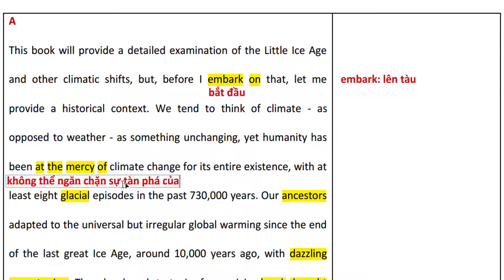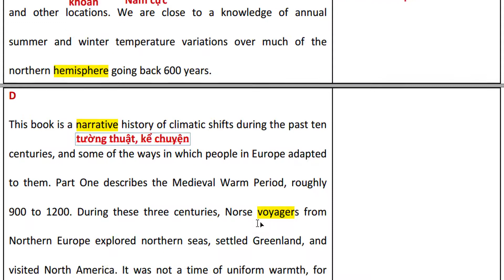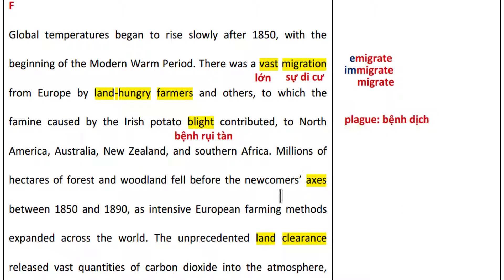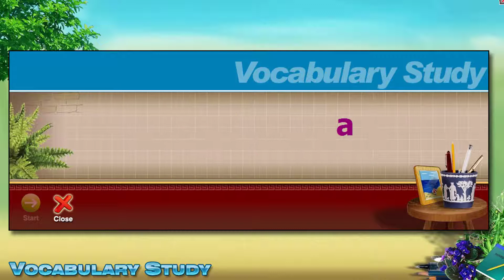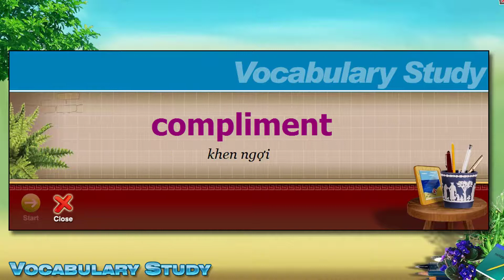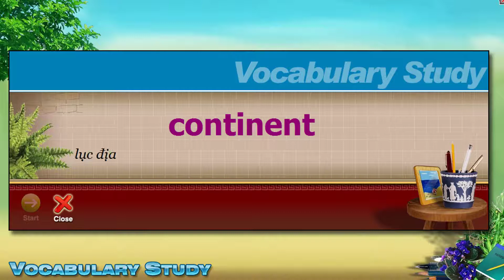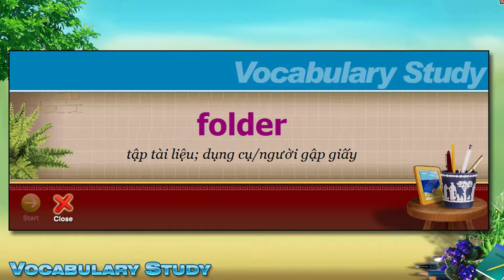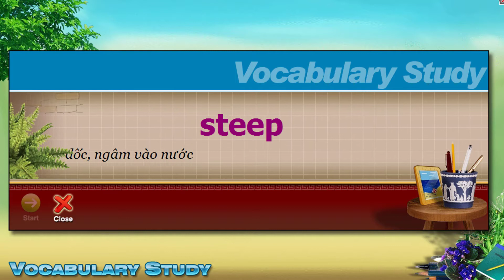Reading IELTS: Cambridge 8 | The Little Ice Age